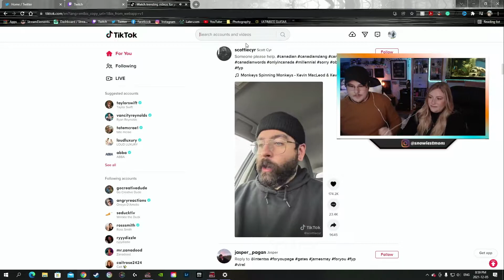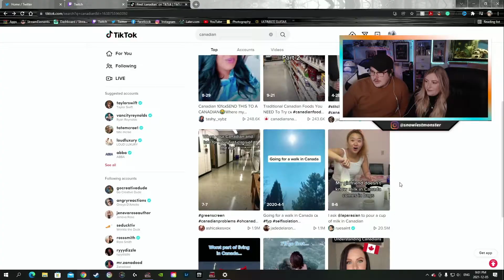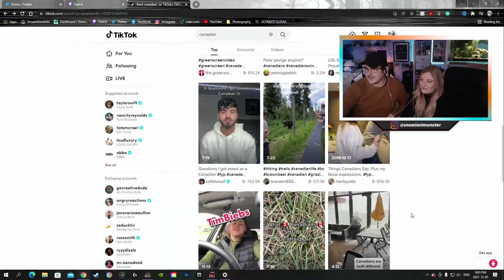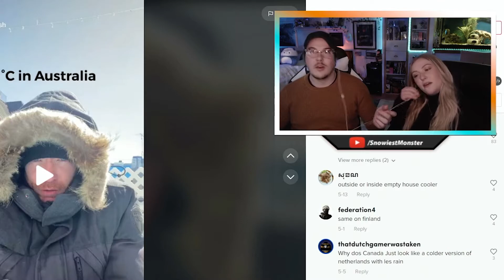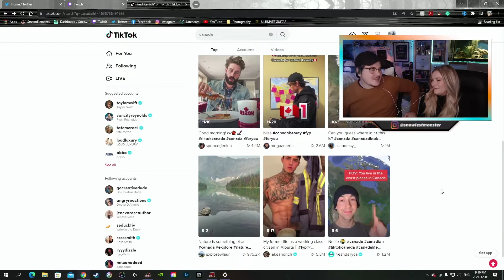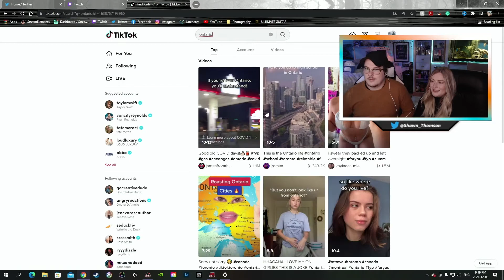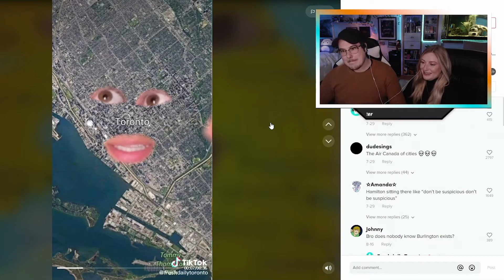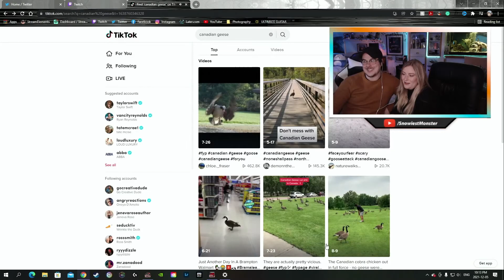REACTING TO CANADIAN TIKTOKS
We reacted to some Canadian Tik toks live on twitch! safe to say there were was a LOT of snow and talking like a character from Letterkenny!

AND